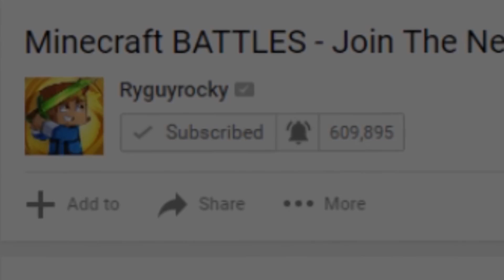Minecraft Recess - DITCHING SCHOOL !?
Minecraft Recess - DITCHING SCHOOL !? w/ Ryguyrocky

In Today's Episode Ryan goes to a camp recess. He sneaks into the girls camp and finds an old friend from Daycare! Find out who it is by watching the whole video! Tina The Tiger!